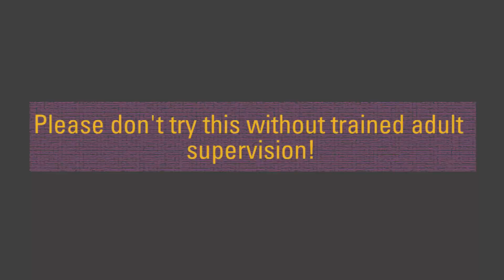How do you put a balloon over a flame without bursting it?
There's something very useful to us about water, apart from being something we drink. The Barnato Park girls show you what else it gives us!